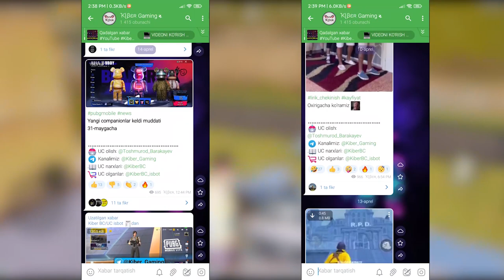awm ochamiz / pubg mobile lite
Telegramdagi kanallarimizga qo'shiling